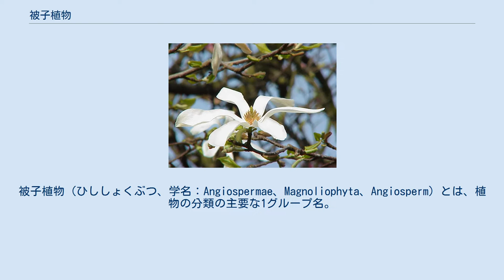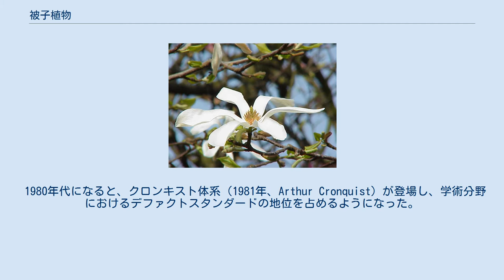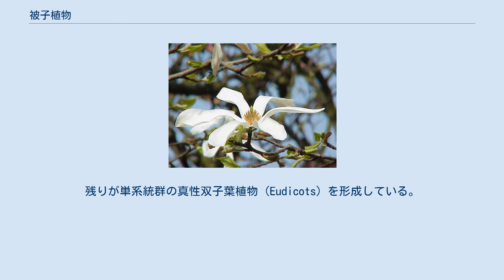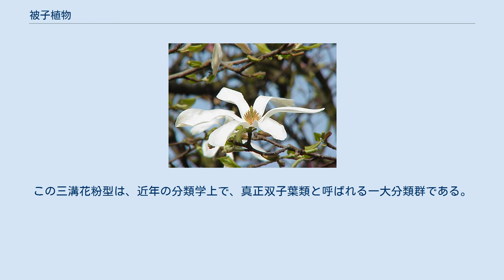被子植物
被子植物（ひししょくぶつ、学名：Angiospermae、Magnoliophyta、Angiosperm）とは、植物の分類の主要な1グループ名。
種子植物（顕花植物）のうち、一般に花と呼ばれる生殖器官の特殊化が進んで、胚珠が心皮にくるまれて子房の中に収まったものをいう。
裸子植物と対をなす分類群である。
「被子植物門」、「被子植物類」。
 種子植物のうち、一般に花と呼ばれる生殖器官の特殊化が進んで、胚珠が心皮にくるまれて子房の中に収まったものをいう。
そのため被子植物と呼ばれる。
心皮が発育して果実となる。
 もう一つの分類群は裸子植物と言われ、これは胚珠が子房にくるまれておらずむき出しになっており、果実も作らない。
被子植物は、裸子植物的祖先から、胚珠を保護するために大胞子葉がそれを包み込み、雌しべとなって密閉したものと見られる。
これによって花粉が直接胚珠に触れることが不可能となり、花粉は雌しべの柱頭に着き、ここから胚珠まで花粉管をのばす形になった。
 植物分類学に関する知識が変わると共に、植物の分類法も修正を重ねてきた。
形態などの表現型を基にした従来の分類法には大きく分けて数種類が用いられており、コンセンサスがあるわけではないが、代表的なものに新エングラー体系やクロンキスト体系がある。
 1980年代以前の標準的な分類法は、新エングラー体系であった。
この分類体系は直感的で分かりやすいため、市販の図鑑等に現在でも広く使われている。
 1980年代になると、クロンキスト体系（1981年、Arthur Cronquist）が登場し、学術分野におけるデファクトスタンダードの地位を占めるようになった。
 以上は表現型を基にした分類法であるが、1990年代以降は、進化系統をより直接的に反映すると期待されるゲノム解析による分類の研究が盛んとなり、その中で有力なAPG植物分類体系が将来のスタンダードになるべく整備されつつある。
これは従来の分類法と異なる点が多く、従来の科が解体または統合された例も多い。
21世紀の現代においては、表現型による上記各体系に代わり標準となりつつある。
 従来の分類では、被子植物は大きく双子葉植物（綱）（モクレン綱）と単子葉植物（綱）（ユリ綱）の二つに分類される（新エングラー体系での分類。（）内はクロンキスト体系）。
これは種子から芽が出てはじめに出てくる葉（子葉）の数からつけられた名称だが、それ以外にも大きく異なる点が存在している。
 1990年代以降、ゲノム解析の発展と共に登場したAPG植物分類体系の考えによれば、被子植物の進化の初期に、原始的双子葉植物群が分岐し、次いで単子葉植物が分岐した。
残りが単系統群の真性双子葉植物（Eudicots）を形成している。
したがって、単子葉植物はまとまった一群と見なせるが、双子葉植物はまとまった一群ではない（側系統群）と思われる。
 代表的な被子植物を種が多い順に挙げると以下のようになる。
 キク科 25,000種（キク目　キク、ゴボウ、ヒマワリ、アザミ、レタスの仲間） ラン科 18,000種（ラン目　蘭、バニラ、ツチアケビ、セッコクの仲間） マメ科 17,000種（マメ目　エンドウマメ、アラビアゴムノキ、紫檀の仲間） イネ科 9,000種（カヤツリグサ目　イネ、竹、芝、トウモロコシの仲間） アカネ科 7,000種（アカネ目　コーヒー、ヤエムグラ、ヒースの仲間） シソ科 7,000種 （シソ目　シソ、ローズマリー、ミント、チークの仲間） トウダイグサ科 5,000種（トウダイグサ目　トウダイグサ、キャッサバ、パラゴムノキの仲間） カヤツリグサ科 4,000種（カヤツリグサ目　スゲ、シチトウ、オオサンカクイ、シログワイの仲間） 重複受精（じゅうふくじゅせい、double fertilization）とは、被子植物の特徴的な受精形式で、受粉した花粉から伸長した花粉管内で生じた2個の精細胞（精核）が、卵細胞と中央細胞（2個の極核を含む）のそれぞれと受精する現象をさす。
精細胞と卵細胞の受精を生殖受精、精細胞と中央細胞の受精を栄養受精と呼ぶ。
受精後、受精卵（核相は2nである）は胚に、中央細胞（2個の極核と1個の精核が受精するため核相は3nである）は胚乳に成長し、胚珠から生じた種皮に包まれて種子となる。
 一般的には最初の被子植物は、1億4000万年前（ジュラ紀）に裸子植物から分化したとされているが、もっと昔の三畳紀に分化したとする説もある。
（サンミゲリアは外見が被子植物に似ているが、真の被子...